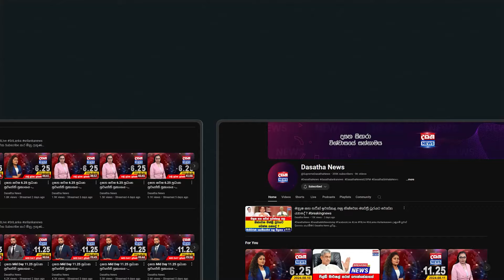දේශීය අල ගොවියා රැකගන්න ජනපති ගහන ගේම මෙන්න